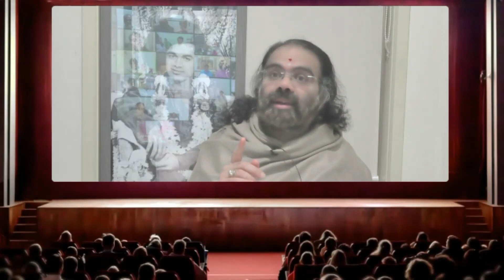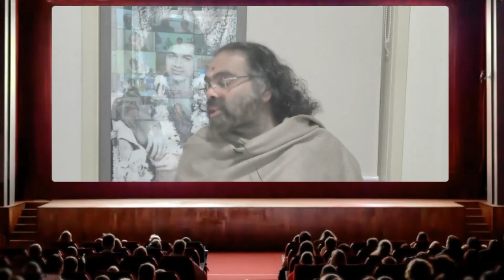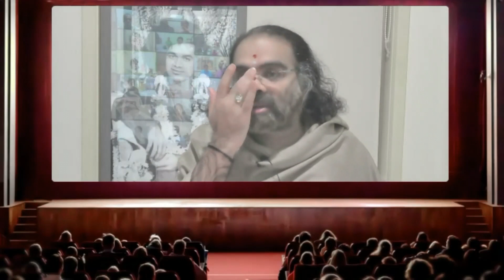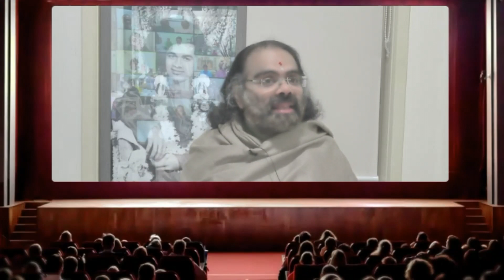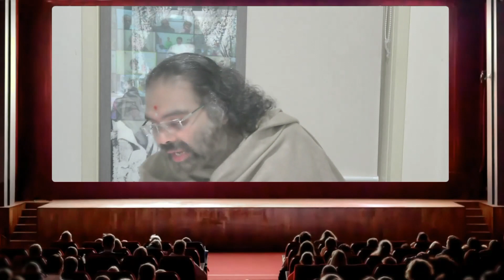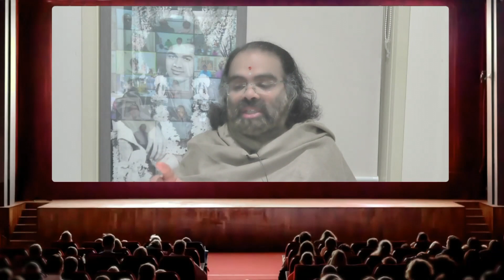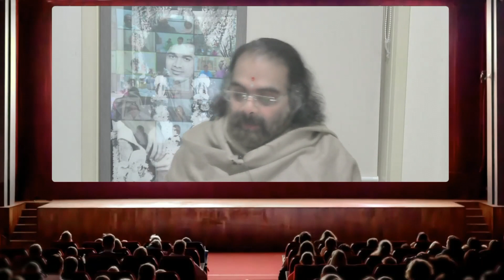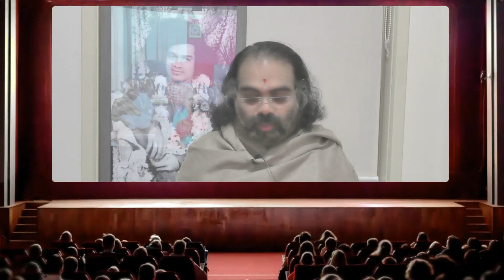Srimad Ramayanam Session 107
After enquiring as to whom the two Princes standing before him are, Hanumān becomes silent. Rāma does not reply to Hanumān directly but instead turns to Lakṣmaṇa, praising his eloquent speech. He directs Lakṣmaṇa to explain to Hanumān who they are and why they have come. The reasons for Rāma not replying personally to Hanumān are explored.

Illustrations incorporated in the YouTube thumbnail images are by Sharma, BG. (2005). Ramayana: A Tale of Gods and Demons, Mandala Publishing.